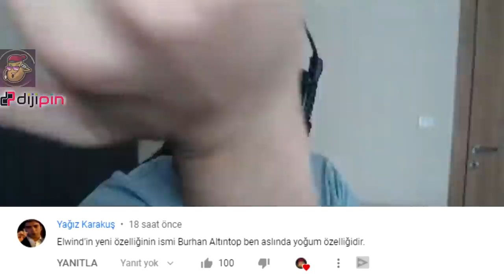ABİ BUNLAR HEP BİLEREK YAPIYOR | LoL Yayın Anları #568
Abi bilerek , LoL Yayın Anları'nın yepyeni bir bölümüne hoş geldiniz! Eğlenceli , komik ve playz içeren klipleri derlemeye çalışıyorum.

00:00 Elwind
00:24 Crystal
00:34 Lars
00:50 Olur olur yeriz yeriz
00:52 Giriş
00:56 Bolulu
01:35 Crystal
01:43 Leontiosx
02:08 Immortoru
02:40 Naru
02:49 Madness
03:01 Cüneyt Çakır
03:39 Gravielol
03:52 Elwind
04:14 Dzukill
04:32 Lars
04:51 Crystal
05:03 Immortoru
05:15 Stansfield
05:34 Naru
05:52 Bausffs
06:10 Bolulu
06:27 Pheristha
06:41 Elwind
06:56 Zegabon
07:05 Immortoru
07:19 Madness
07:34 Cüneyt Çakır
07:56 Arshiva
08:15 Crystal
08:30 Possible lol
08:54 Bolulu
09:11 Elwind
09:27 Dekar
09:50 Naru
10:00 Immortoru
10:11 Crystal
10:36 Kapanış ve Günün Yorumları